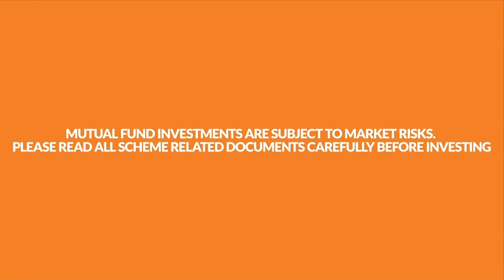Importance of financial planning & Risk management I Monika Halan | Scripbox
The pandemic has taken the world and the markets by storm, but also put things into perspective. While we are worried about our health, we are worried about our money too.
How can investors plan ahead and be free from financial worries, now and in the long-term?

Watch Monika Halan, Consulting Editor, Mint, with Atul Shinghal, Founder and CEO of Scripbox, as they discuss how to worry less about money and be financially well prepared for whatever life has in store. Ms. Halan also focuses on long-term vision and how considering factors such as risk appetite and risk capacity to help you tackle the ups and downs of the market.

Scripbox helps investors plan their financial journey without worrying about the outcome. You can plan your retirement, child education, emergency funds, and financial growth with Scripbox without worrying about the risks involved.

Want to learn more about mutual fund investments and personal finance?
Scripbox Founders talk to expert Mutual Fund Managers in India about investments in the current market conditions
Investing in the time of COVID